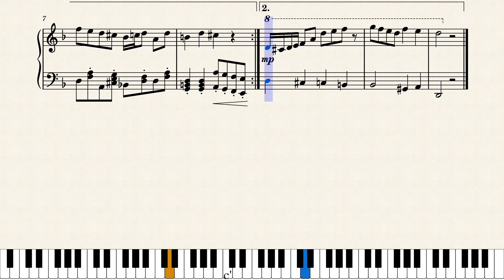Trick or Treat - Noty